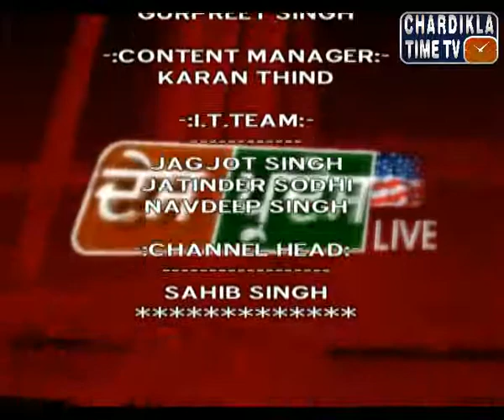Des Pardes with Western Overseas Immigration Expert: April 2, 2015